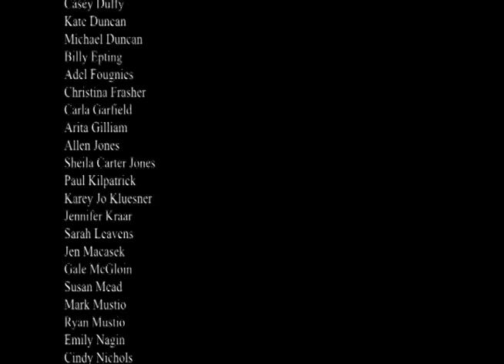Jazz Poetry 2011 Highlights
City of Asylum/Pittsburgh's 2011 Jazz Poetry Concert featured writers Sonia Sanchez, Hind Shoufani, Tommi Parkko, and Alexandra Petrova as well as City of Asylum writer-in-residence Israel Centeno and former writer-in-residence Khet Mar. Jazz trio Tarbaby and musician Oliver Lake also performed.